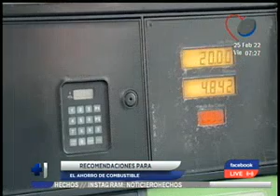Conductores salvadoreños comentan cómo ahorran combustible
En un completo informe de Hechos AM le mostramos en detalle la opinión de diversos salvadoreños, quienes comentan cómo logran ahorrar combustible ante la alza de precio en este producto.